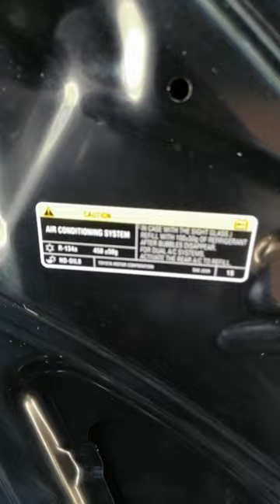Toyota Vvt-i engin